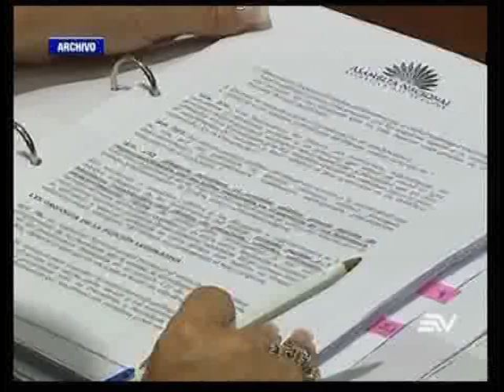Proponentes del juicio político a Gustavo Jalkh apelarán decisión del CAL